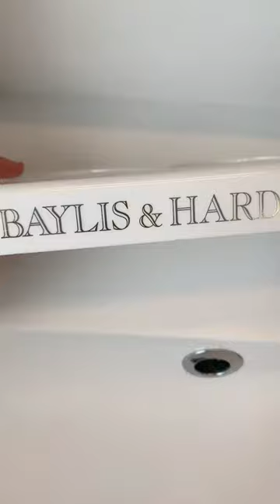BAYLIS & HARDING soap and lotion